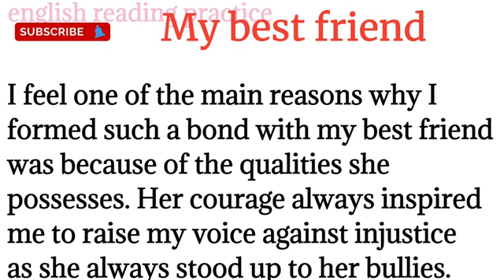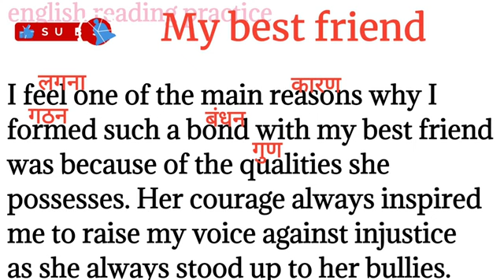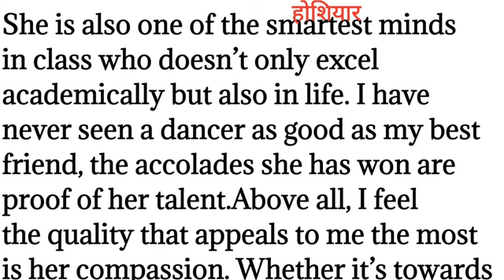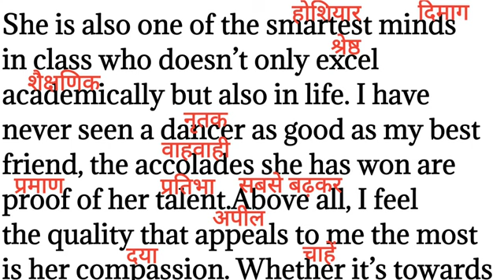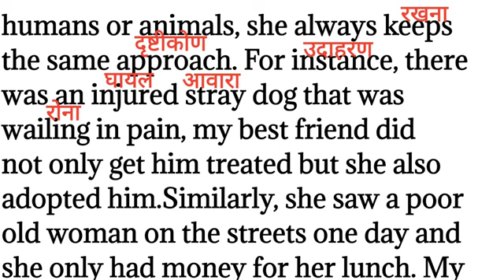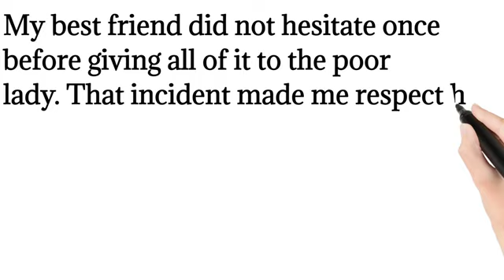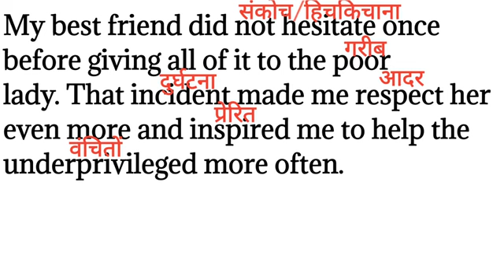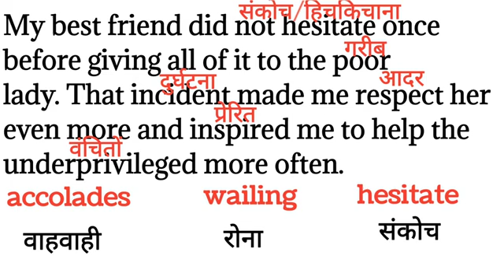773,My best friend, english speaking practice/English reading practice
My best friend, english speaking practice/English reading practice ‎@Englishreadingpractice